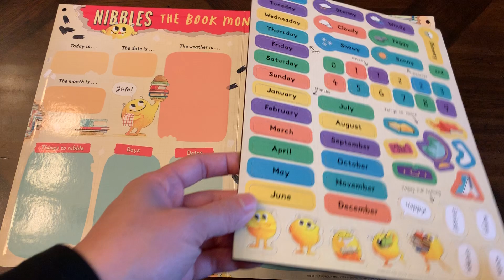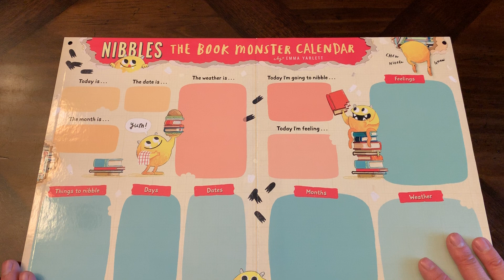Nibble Calendar 磁鐵月曆介紹